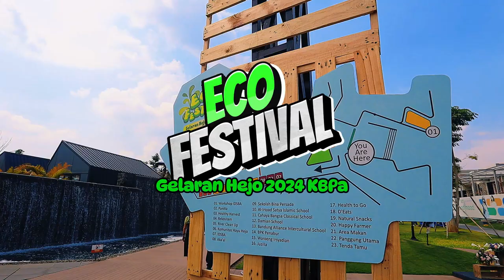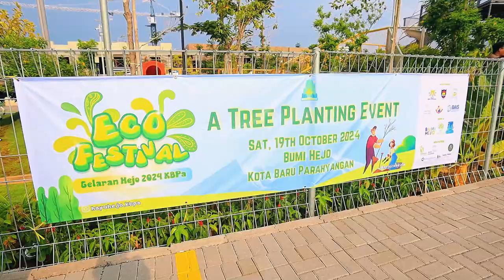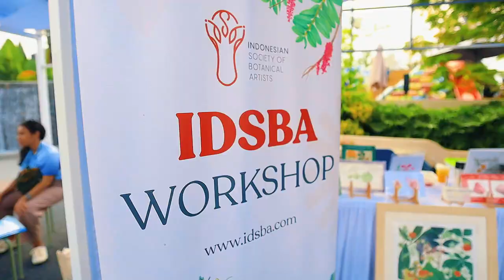Eco Festival Kota Baru Parahyangan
Pada hari Sabtu, 19 Oktober 2024 telah dilaksanakan acara Eco Green Festival di Bumi Hejo, Kota Baru Parahyangan ✨

Acara ini Mengusung tema Eco Festival: spread awareness about the environment, yang melibatkan enam sekolah yang tergabung dalam Forum Sakola Hejo, yaitu Sekolah Bina Persada, Damian School, Cahaya Bangsa Classical School, Bandung Alliance Intercultural School, BPK Penabur dan AI Irsyad Islamic School.

Simak keseruannya dan Sampai jumpa di acara Eco Festival selanjutnya! 🍃